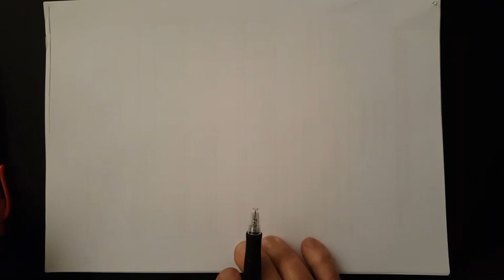Disequazioni goniometriche non elementari